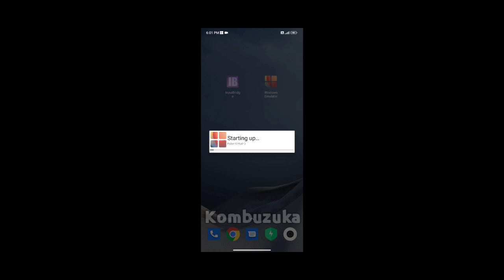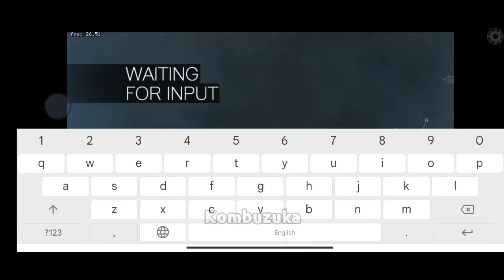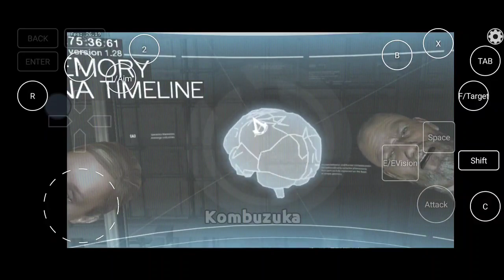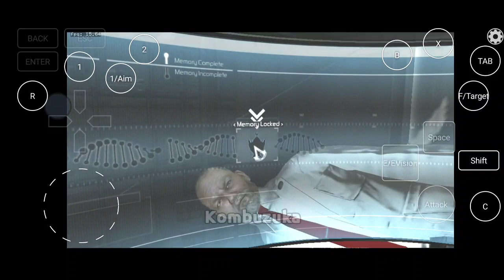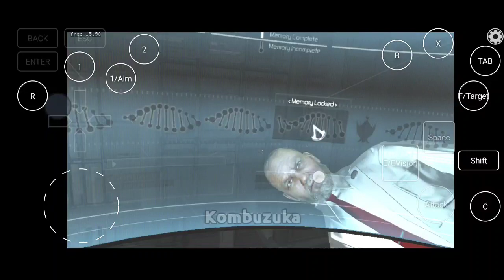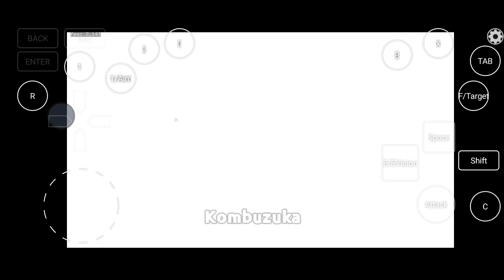Assassin's Creed (PC) Gameplay Exagear Emulator (Windows) Android, Wine 6.0 3.4.2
Device
Poco F4
Android 12
Snapdragon 870
128/6gb